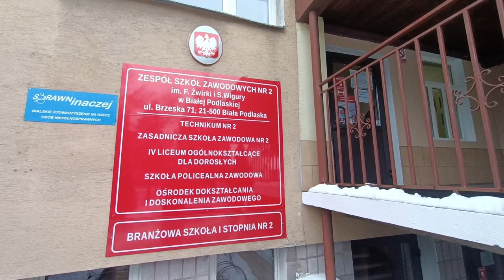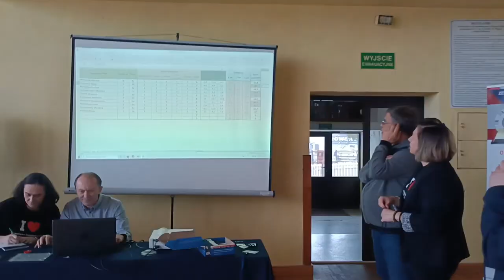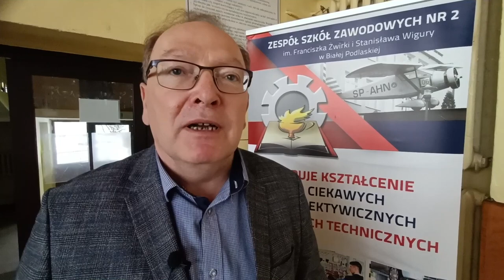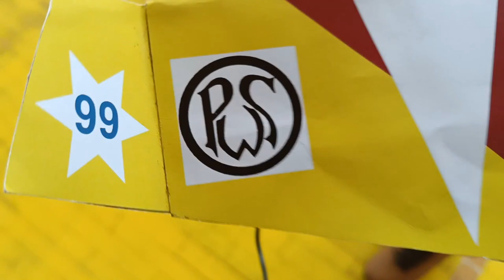I Konkurs Miniszybowców w ZSZ nr 2 Biała Podlaska